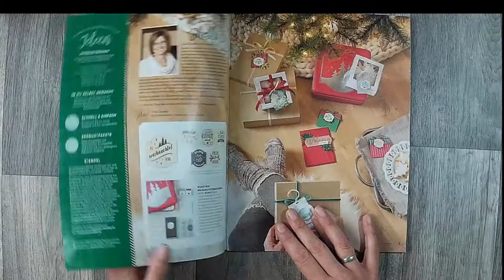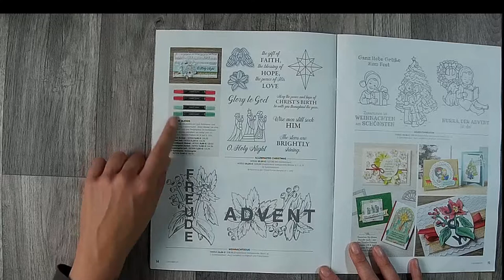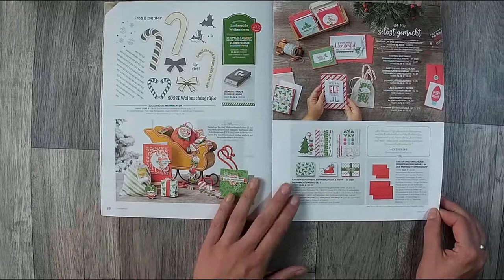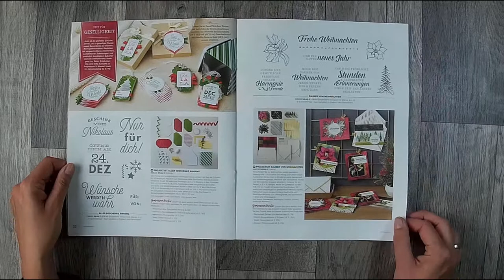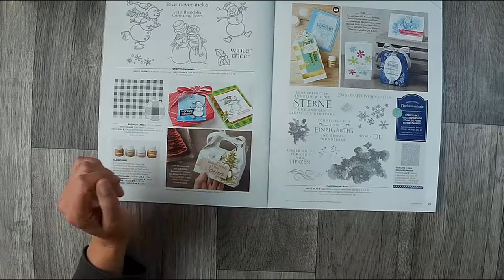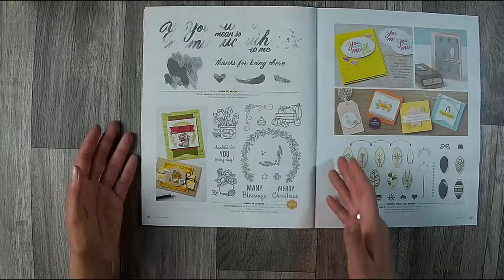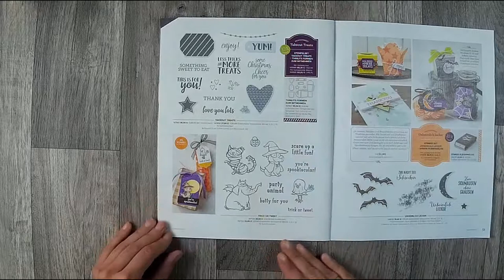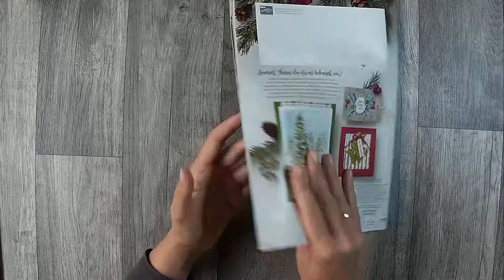Herbst Winter Katalog 2018 StampinUp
heute ist es so weit der Herbst Winter Katalog von StampinUp darf gezeigt werden. Natürlich möchte ich euch die schonen Sachen nicht vorenthalten und mache mit euch eine Katalog Führung.

oder

z. B. Von Stampin Up:
Papierschneider - 36€
Papierfalter - 8,50€